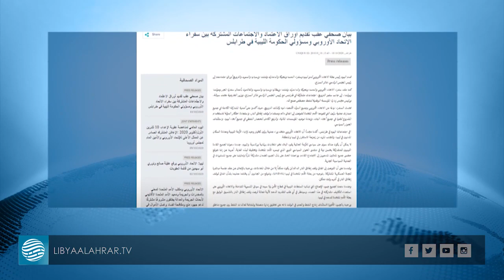الاتحاد الأوروبي: مخرجات برلين هي الخيار الوحيد لإنهاء الأزمة الليبية